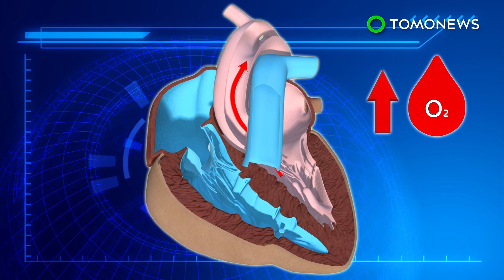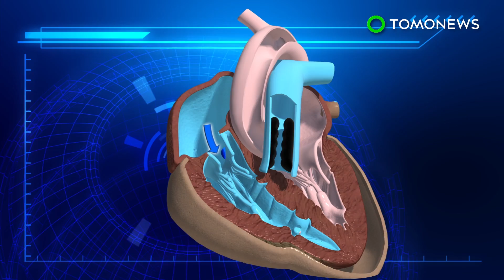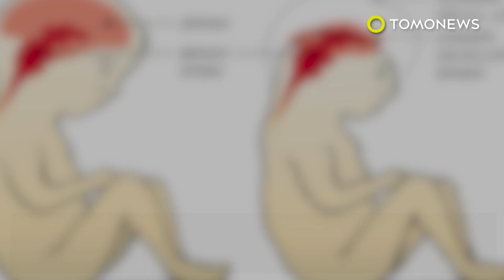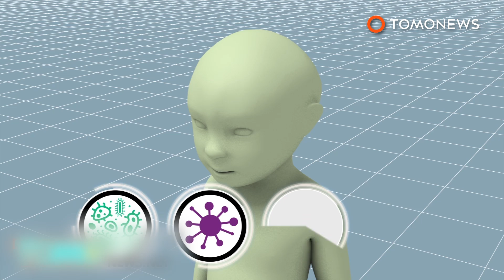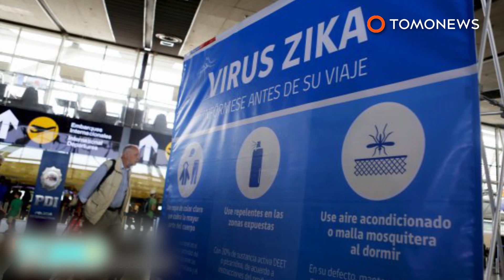Jimmy Kimmel’s son: Rare congenital heart disorder tetralogy of Fallot explained - TomoNews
WASHINGTON — Late-night talk show host Jimmy Kimmel became emotional on Monday after revealing his newborn son was diagnosed with a congenital heart disorder called tetralogy of Fallot. But what exactly is this condition?

According to the National Heart, Lung, and Blood Institute, in a healthy heart, oxygen-poor blood flows into the right atrium and ventricle, through the pulmonary artery and into the lungs to be oxygenated.

The now oxygen-rich blood flows back into the left atrium and ventricle, and is pumped out through the aorta to be circulated into the body.

A heart with tetralogy of Fallot has a hole in the inner wall separating the ventricles, and a narrower pulmonary passageway. This means the heart works harder to pump blood into the lungs, resulting in thicker right ventricle muscles.

Because of the hole in between the ventricles, oxygen-poor blood is allowed to flow directly into the aorta, and the rest of the body. This lack of oxygen causes a bluish tint in the skin, lips and nails.

The exact causes of tetralogy of Fallot remain unknown, and treatment requires surgery. Left untreated, patients are at an increased risk of sudden death, especially in the first three years of life. Many children who have it survive into adulthood but need lifelong medical care to keep them healthy.

Debates over U.S. healthcare has dominated this week’s headlines, as the American Health Care Act passed the House of Representatives. With passage of the House Republican health care bill, there’s a chance people with preexisting conditions such as tetralogy of Fallot will be denied coverage, reports the Washington Post.